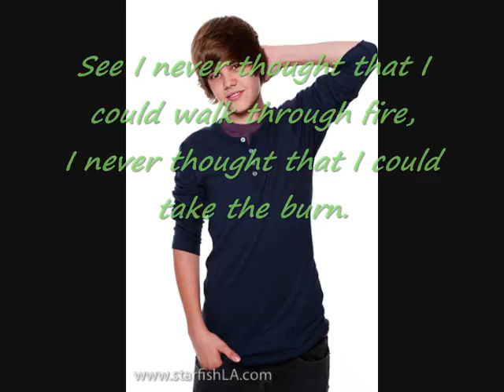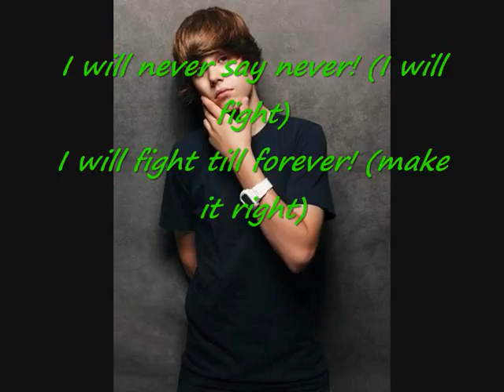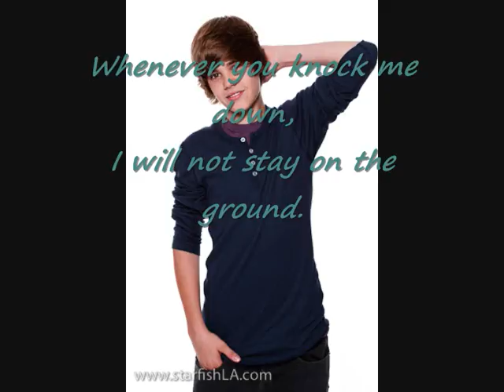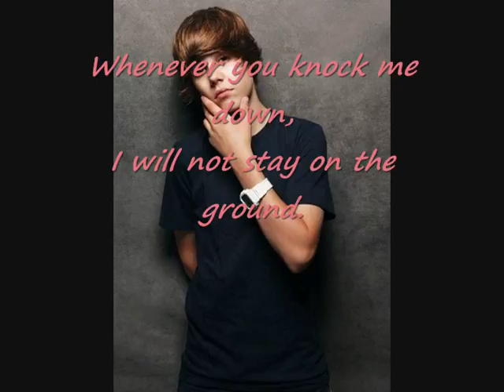Justin Bieber "Never Say Never" (With Lyrics)